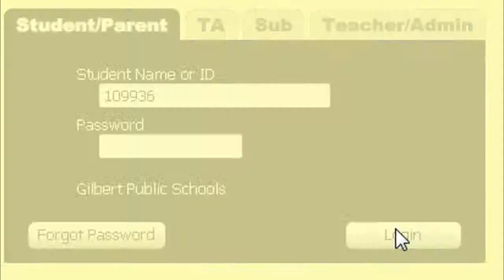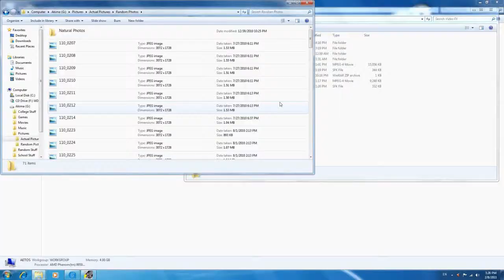The Grading Network (Official Trailer)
The official trailer to the upcoming hit drama film The Grading Network

Betrayal strains the friendship of two college students as they create the hot, new grade networking site Snapgrades.